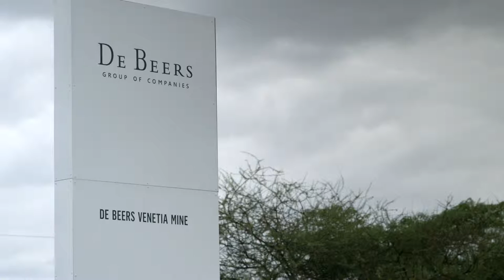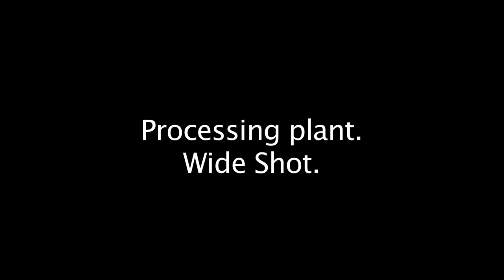B-Roll footage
B-Roll from The DeBeersGroup of Companies' mining operations.